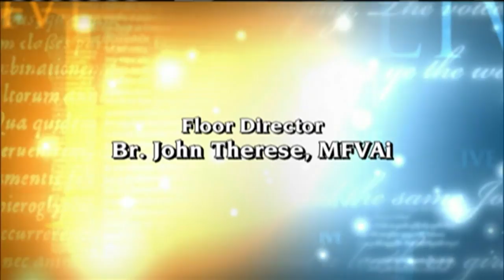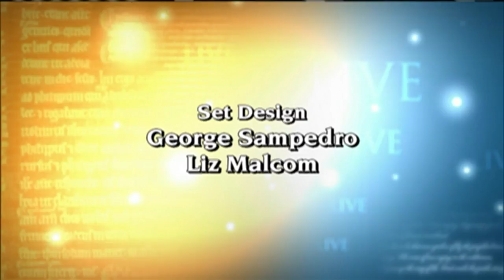EWTN Live - 2017-06-14 - Peter Kwasniewski Phd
Peter Kwasniewski, professor of theology and philosophy at Wyoming Catholic College, discusses the Sacred Liturgy